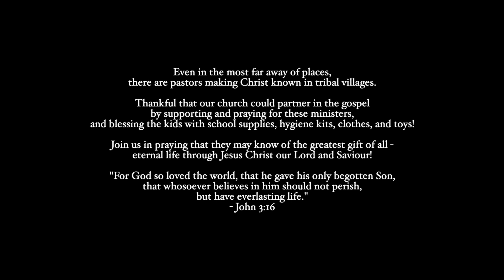What it's like to visit TRIBAL VILLAGES in MINDANAO, PHILIPPINES 🇵🇭 | vlog 5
Maayong adlaw!

Come with us travel to some tribal villages in Mindanao for our church's Mission in a Shoebox project. We hope it gives you a glimpse into what it's like :)

Visit @jrammission on IG for more information about our ongoing mission projects.

Blessings!
Tim & Heather

- John 3:16